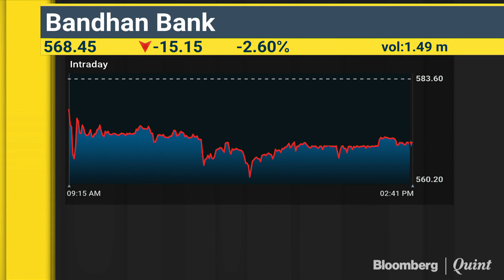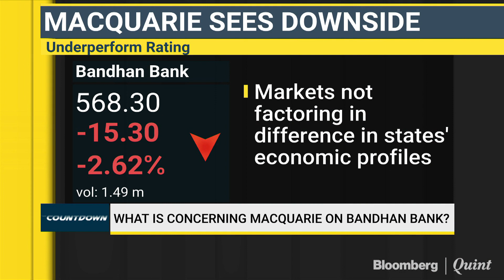What Is Concerning Macquarie On Bandhan Bank?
What is concerning Macquarie on Bandhan Bank? Shefali Malik from BloombergQuint throws some light.